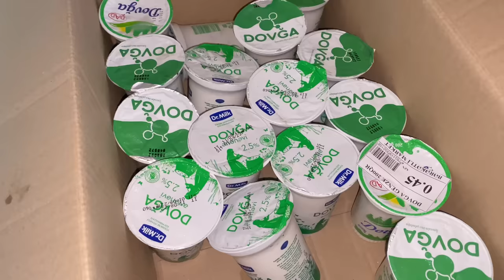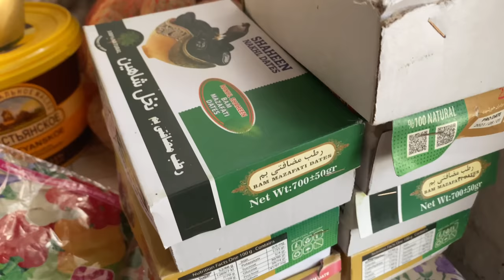ЕЕ БОЛЬШЕ НЕТ С НАМИ 🥀 Бабушка 🖤